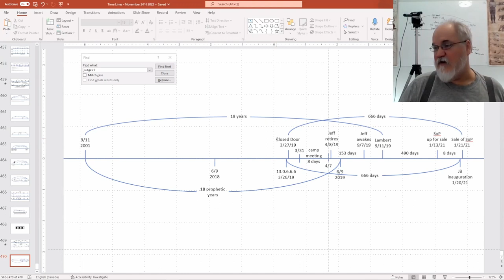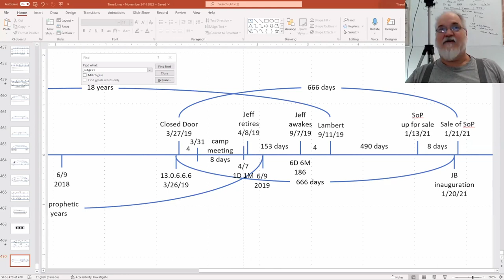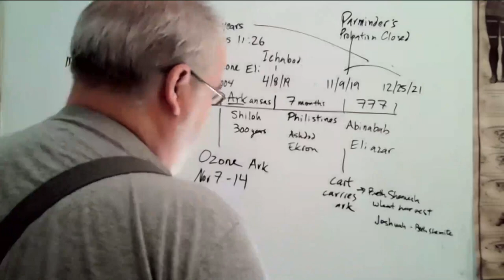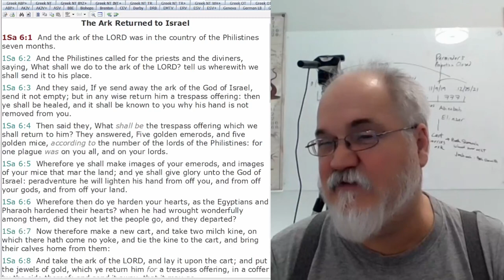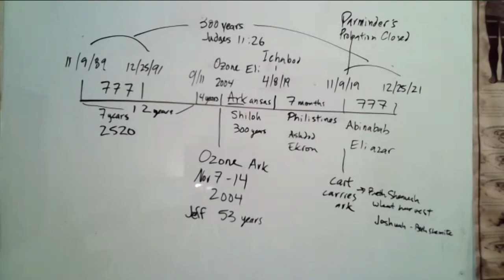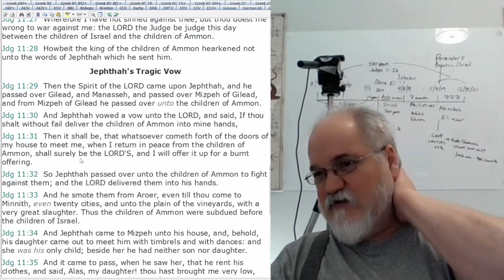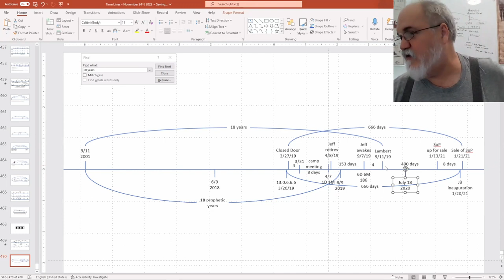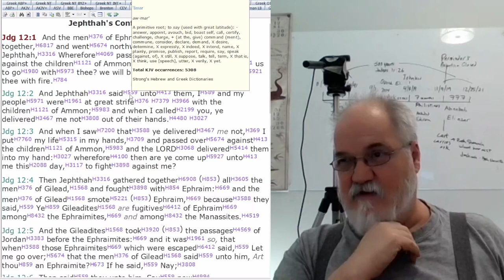2022 12 06 238. Understanding The Lines